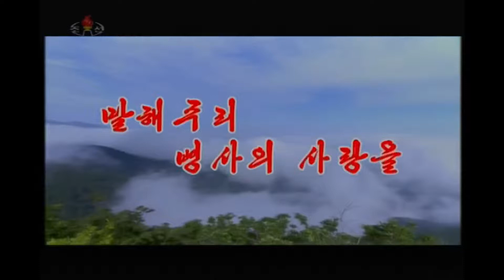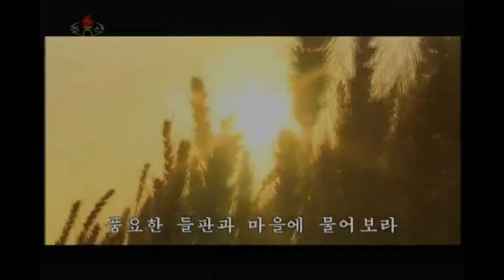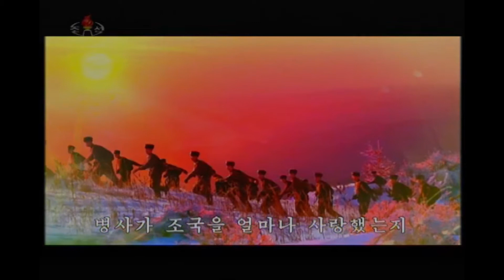North Korea files, episode 6